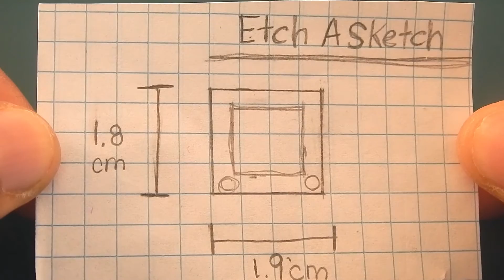Roly Poly Clown, Etch-A-Sketch, Spin Top | Toy Story Miniature Room Box (1:12)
In this video I made the Etch-A-Sketch, Roly Poly Clown and Spin Top toys from Andy's toy box.

Even though this is my third clay video, the Etch-A-Sketch was the first thing I ever made with clay so it was pretty difficult to get a nice look that I am able to get now. The white clay in the spin top and Roly Poly clown both darkened in the oven, so I painted the clowns body with white acrylic paint. All items were coated in gloss varnish to seal.

Materials Used:

FIMO Professional Polymer Clay
Acrylic Paint
Gloss Varnish